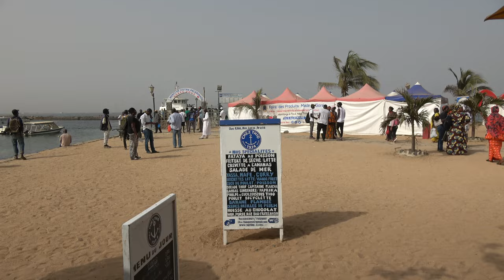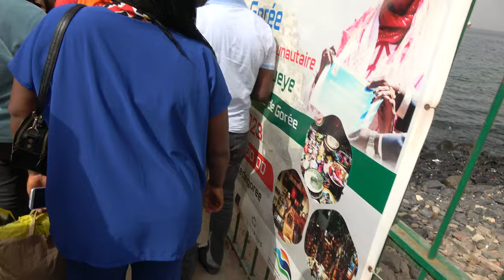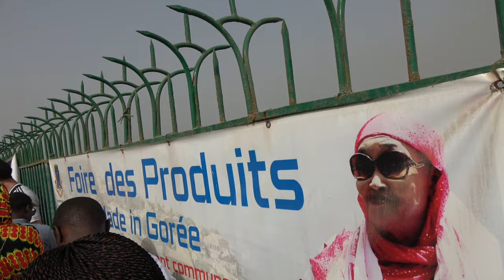Shopping & Goree Island Ferry Back to Dakar - Senegal April 2023 Roots Journey of a Lifetime